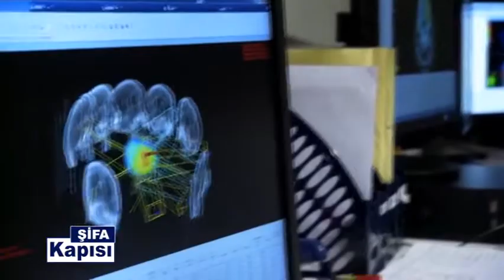Rahim Ağzı Kanserinin Risk Faktörleri Nelerdir ?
Avrasya Hastanesi Kadın Hastalıkları Ve Doğum Uzmanı Op. Dr. Nurcan Dalan '' Rahim Ağzı Kanserinin Risk Faktörleri Nelerdir ? '' hakkında detaylı bilgiler veriyor.